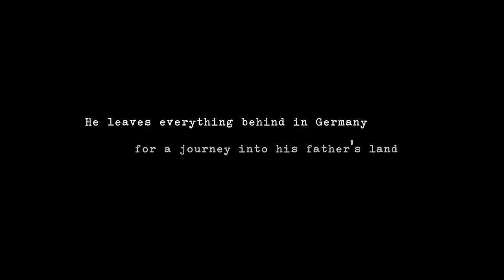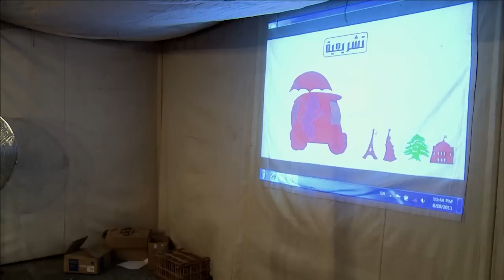Freedom Bus - Official Film Trailer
Documentary by Fatima Abdollahyan
An if... Productions film in co-production with ZDF (Das kleine Fernsehspiel) funded by FFF Bayern. Stream and in your shop